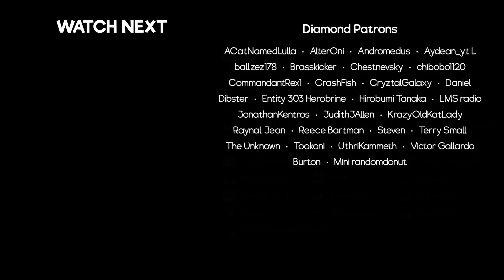HEROBRINE RETURNS - Alex and Steve Life (Minecraft Animation)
Many years after Herobrine ruled over all dimensions, The Baroness, an angel from the Aether dimension is set on finding the missing Herobrine to lead them once again. However, when the Baroness takes her Trailblazers to the overworld to find him, she finds something she didn't expect... Steve and his friend Alex.

Enjoy Alex and Steve Adventures, continuing the stories of Animation Life and Alex and Steve Life.

Directed by @Thomas-SQM